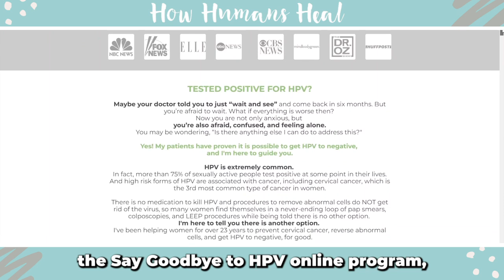Get the Facts About HPV: 3 Key Things that Are Not Common Knowledge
There are three main facts about HPV (human papillomavirus) that I feel everyone should know. If you've tested positive for HPV and been told by your doctor to "wait and see," this will help you come up with an action plan. OK, let's get into the key facts about HPV.

First off, it's important to understand that there are over 150 different types of HPV out there, and 13 of these types are associated with an increased risk of cancer.

But here's the thing – your body has the power to clear the HPV virus. A study from 2013 showed that 90% of people clear the virus within two years of being exposed.

The problem is, the standard of care isn't always helping patients to support themselves in getting rid of the virus efficiently.

Now, let's talk about how common HPV really is. By age 50, over 80% of us have been exposed to it. That's a lot of people!

But despite how common it is, there's still a stigma around HPV, and many men don't even have access to testing. Chronic HPV is a real concern because it's strongly linked to cervical cancer, which is the second most common cancer among women worldwide.

The good news is that cervical cancer is preventable. We can prevent it by becoming aware of the virus and really understanding it.

So, what can we do about HPV?

We need a comprehensive approach that includes clinical nutrition, using food as medicine, and incorporating herbs that have been shown to be effective in scientific research and clinical outcomes.We also have to address the effects of stress on our immune system.

Lastly, I want to say that you can take action. You don't have to just wait and see if things get worse. That's why I offer free workshops and my Say Goodbye to HPV Program to help you clear the virus and prevent cancer.

If you are ready to get HPV to negative, you can sign up for my Say Goodbye to HPV Program

In the program I guide you step by step to implement my protocol. I help you gain freedom from the high-risk types of HPV, and at the same time help you solve menstrual, fertility, or menopausal related issues. The Say Goodbye to HPV Program is online and available everywhere.

Remember, you have the power to heal, and I'm here to support you every step of the way.

We're here to help you!